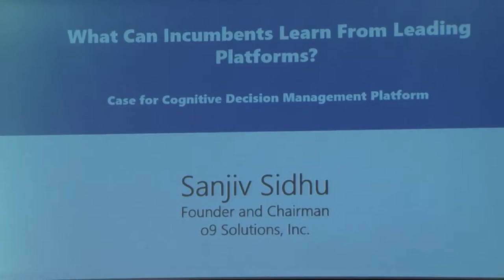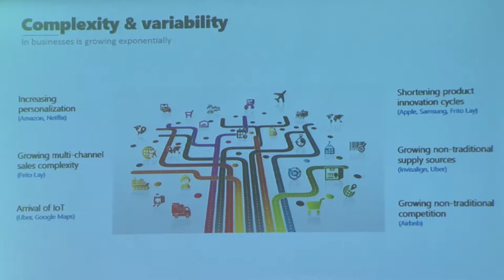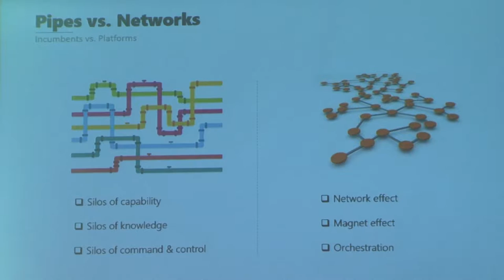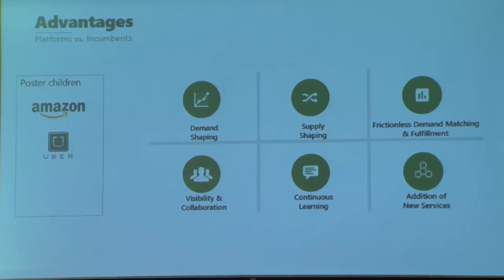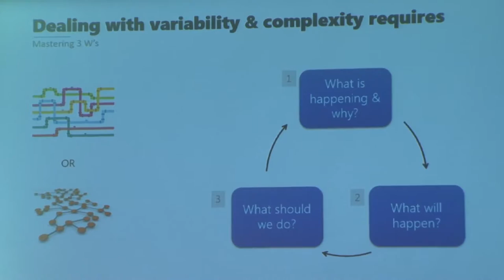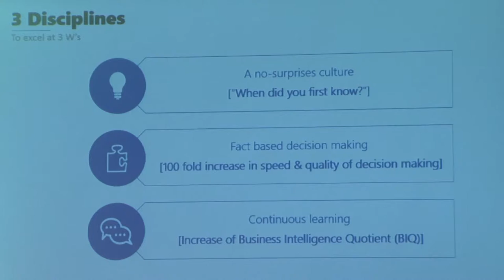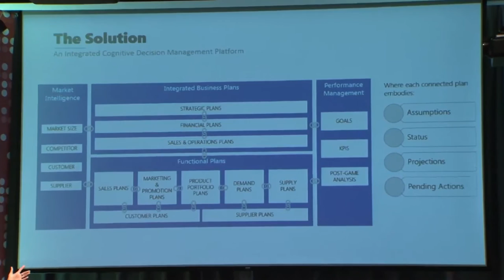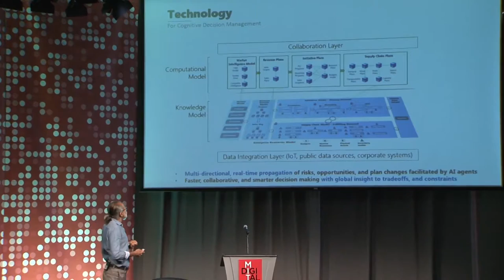Cognitive Platform for the 21st Century Enterprise Sanjiv Sidhu